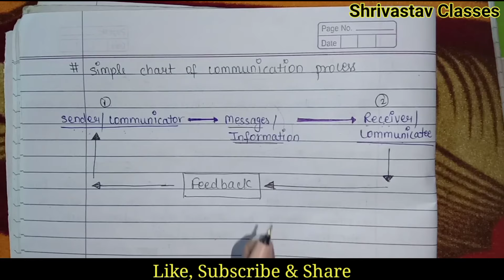Communication English Unit 1 Theory Of Communication & Introduction | English AECC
1st Year Video link :-

______________Ashu shrivastav_____________